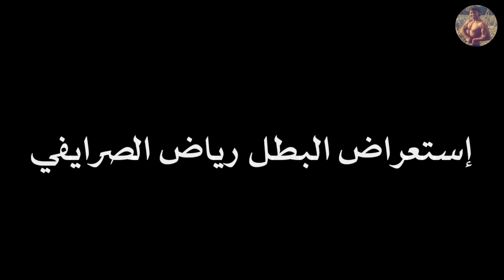رياض الصرايفي استعرض ناري في بطولة ذي قار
IFBB

IFBB Professional Bodybuilder

bodybuilders

bodybuilding

Arnold Schwarzenegger

Ronnie coleman

Phil Heath

 Big Ramy

Shawn Rhoden

Samir Banout

Lee Haney

Hadi Choopan

Flex Lwis

Ahmed Elwardany

Ahmad Ashkanani

professional bodybuilder

Mr.Olympia

Joe Weider

Ben Weider

Arnold Classic

Supplements

Whey Protein

Creatine

C 4

BCAA

Caffeine

Glutamine

Fish oils

Omega 3

amino acid

GH growth

Iraq Gym

Golds Gym

Iron man Gym

Gym Egypt

Creed 1

Creed 2

USA

Kuwait

Iraq

Baghdad

Captain Farqad

MBC

IPC

Note 10

Centurm

كوكل ادسنس

غوغل ادسنس

نصائح لليوتيوبر

بناء اجسام

جمال اجسام

كمال اجسام

بناء الاجسام

لعبة

حديد

فتنس

فيزيك كلاسيك

رفع اثقال

قوة بدنية

ضخامة

 رشاقة

دايت

ريجيم

لياقة

تاهيل اصابات

تحفيز

تحدي

المكملات غذائية

المنحفات

تمارين ضخامة

تمارين رشاقة

تمارين الصدر

تمارين الذراع

تمارين الارجل

تمارين الظهر

تمارين السواعد

تمارين البطات

تمارين البطن

تمارين الضغط

تمارين المعدة

تمارين التخسيس

تمارين للمبتدئين

نصائح للمبتدئين

يوكا

عضلات

مولتي فيتامين

كاربوهيدرات

بروتين

كرياتين

فيتامين

الصوديوم

البوتاسيوم

الزنك

الاحماض الامينية الاساسية

امينو

زيت السمك

اومجا 3

السعرات حرارية

شفط الدهون

الشوفان

اضرار المنشطات

بطولة العراق لبناء الاجسام

بطولة العراق لكمال الاجسام

بطولة العراق السليمانية

بطولة اسيا لبناء الاجسام

بطولة غرب اسيا

بطولة مصر لكمال الاجسام

بطولة الجمهورية

مركز شباب

ارنولد كلاسيك

مستر اولمبيا

استعراض فيزيك

استعراض كلاسيك

بطولة محافظة

مصارعة

ملاكمة

نسيم حميد

محمد علي كلاي

هوجان

محمد رمضان

نمبر ون

ارنولد

شون رودن

فيل هيث

رامي السبيعي

بيج رامي

سمير بنوت

الشحات مبروك

محمد قشقوش

علي الكيار

عباس الهنداوي

طالب شهاب

صباح طالب

احمد الربيعي

ضرغام جار الله

علي هاني

صلاح حسين

محمود وردي

سيد هيثم

خالد المحسناوي

احمد احمد

فراس جرجيس

غزوان عمانويل

عباس البهادلي

احمد فخري

عمر حنظل

ستار عطية

محمد ادريس

البطل علي سالم

علي تنومه

ارساند بشير

فؤاد الشاوي

جليل الاسدي

حيدر صادق

رياض الصرايفي

عطية الشعلان

احمد الورداني

احمد اشكناني

هاني رامبود

سلفستر

كريد 2

شبكة ابطال العرب

العراق جيم

جيم مصر

كولد جيم

اوكسجين جيم

باور هاوس

تدريب

يوتيوب

ببجي

كلبش

عادل امام

محمد امام

يونس محمود

مسي العراق

احمد ضياء خلف

تحشيش

قناة العراقية

قناة الشرقية

قناة الجزيرة

نشنال جوكرافيك

سومر

اور

بابل

اكد

الزقورة

نوت 10

اي فون

هواوي

برمجيات

ارباح اليوتيوب

كيف

اين

متى

العراق

مصر

السودان

الاردن

فلسطين

سوريا

لبنان

السعودية

الكويت

قطر

البحرين

الامارات

اليمن

عمان

الجزائر

تونس

السودان

ايران

الناصرية

ذي قار

الشطرة

سوق الشيوخ

الجبايش

الاتحاد العراقي المركزي لبناء الاجسام

زيونه كروب

كراده كروب

اليت

فائز عبد الحسن

العراق جم

سرمد محمد رضا مجيد

فرقد محمد رضا مجيد

اتحاد ذي قار لبناء الاجسام

مركز النجاح للرشاقة وبناء الاجسام

كابتن فرقد